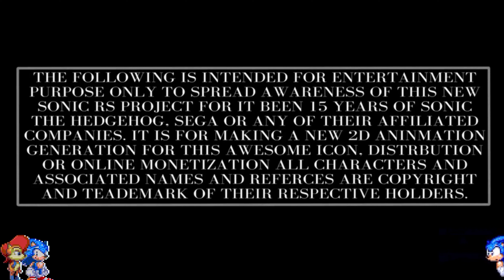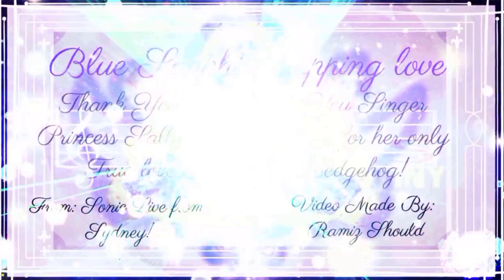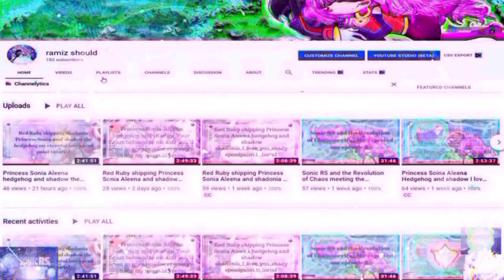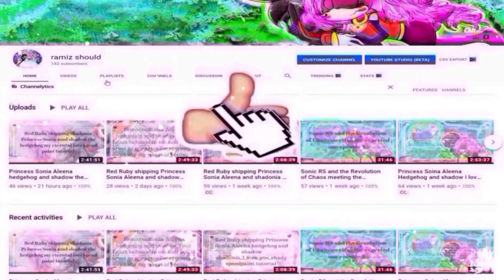Sonic RS episode 41 The Beast Chaotic Metallic Dragon VS Sonic the dark master master ⚠⚠⚠⚠🔥🔥🔥🔥🔥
Hi there everyone greeting to all have a new Sonic RS new toady i called Sonic RS episode 41 The Beast Chaotic Metallic Dragon VS Sonic the dark master master of course just a simple simple anime but the best in my opinion i hope you all will enjoy it and the best is yest to come and i ll be working on more awesomeness for sonic in the mean time enjoy dont forgive to link and share it with friends and tell everyone you know about this we re here to spread awareness about this Sonic RS project the best is yet to come believe in your heart Sonic RS and the revolution of chaos the series a new 2D animation for sonic the hedgehog cheers.